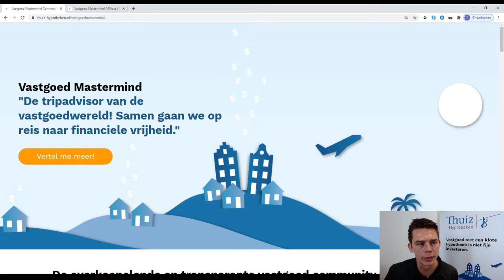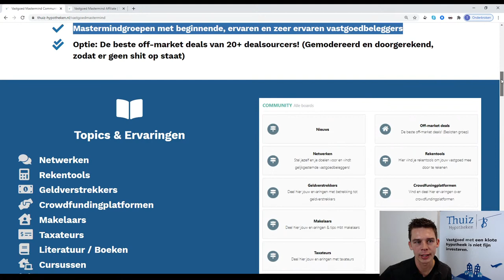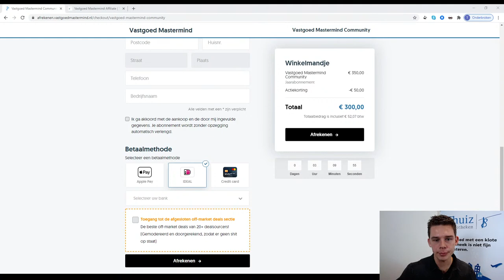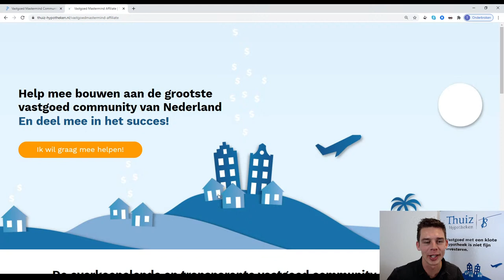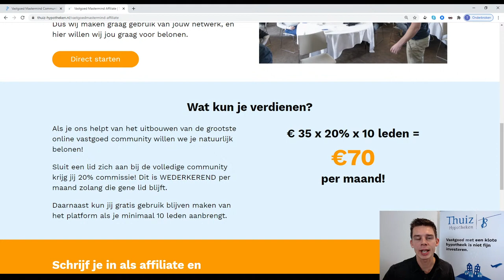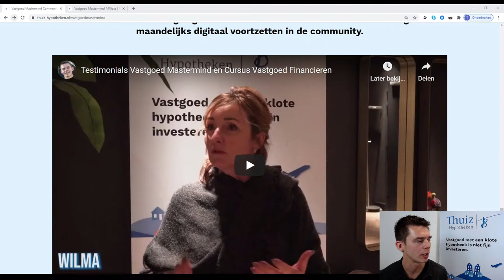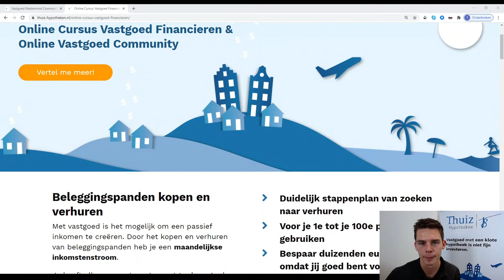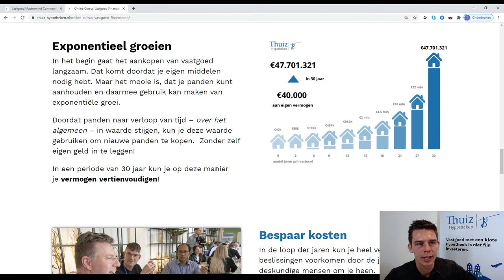Q&A: Vastgoed Financieren & Lancering nieuwe Vastgoed Mastermind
24 November om 20.00 uur zal ik live jouw vragen over het financieren van vastgoed. We nemen de cursus vastgoed financieren door en we laten de nieuwe Vastgoed Mastermind zien!

Voor beginnende en ervaren vastgoedbeleggers. Check

Hoe kan je beginnen en hoe kan je doorpakken met het investeren in vastgoed. Uitleg over de verhuurhypotheek en investeringshypotheek, wat de bijkomende kosten zijn, hoe je panden kan vinden, vastgoedstrategie. Hier krijg je er antwoorden op.

Ken je Robert Kiyosaki? Het boek rijke pa, arme pa of rich dad, poor dad al?
Beroep Investeerder, ondernemer, auteur, motivational speaker
Echtgenoot Kim Kiyosaki

Robert Kiyosaki Toru (geboren 08 april 1947) is een Amerikaanse investeerder, zakenman, zelfhulp-auteur en motivational speaker. Kiyosaki is het meest bekend voor zijn Rich Dad reeks motiverende boeken en ander materiaal gepubliceerd onder het ‘Rich Dad’ merk.

Hij heeft 15 boeken geschreven waarvan wereldwijd meer dan 26 miljoen exemplaren zijn verkocht. Begonnen als zelf-uitgever, maar na verloop van tijd Warner Books, een divisie van Hachette Book Group USA.

Zijn nieuwste boeken verschijnen onder het ‘Rich Dad’ label. Drie van zijn boeken, Rich Dad Poor Dad, Rich Dad’s Cashflow Quadrant, en Rich Dad’s Guide to Investing staan tegelijkertijd op de Best-Sellers top 10 van ‘The Wall Street Journal’, ‘USA Today’ en de ‘New York Times’.

‘Rich Kid Smart Kid’ werd in 2001 gepubliceerd met de bedoeling om ouders te helpen hun kinderen financiële kennis bij te brengen. Hij heeft drie ‘Cashflow’ bord- en softwarespellen voor volwassenen en kinderen ontwikkeld en heeft een reeks van “Rich Dad” audiocassettes en cd’s geproduceerd.

Hij is getrouwd met Kim Kiyosaki. Hij heeft een zus, Emi Kiyosaki, een Tibetaanse boeddhistische non en bekend onder de naam Ven. Tenzin Kacho. Hij heeft samen met haar het boek ‘Rich Brother Rich Sister’ geschreven.
Zijn lessen

Een groot deel van Kiyosaki’s lessen zijn gefocusd op het genereren passieve inkomsten door middel van investeringen, zoals vastgoed en bedrijven, met het uiteindelijke doel te kunnen leven van dergelijke investeringen.

In relatie hiermee definieert ‘Kiyosaki’ “activa” als dingen die zorgen voor geld instroom, zoals woningen of bedrijvenen. “Passiva”, zoals huizen, auto’s, enzovoort, beschouwd hij als geld verslinders. ‘Kiyosaki’ voert ook aan dat de financiële hefboom van cruciaal belang is voor het creëren van Financiële Vrijheid.

‘Kiyosaki’ benadrukt dat financiële geletterdheid HET middel is voor verkrijgen van rijkdom. Hij zegt dat de vaardigheden vaak het best geleerd worden door ervaring en dat veel belangrijke lessen niet op school worden geleerd.

Hij zegt dat het formele onderwijs in de eerste plaats is voor wie op zoek is naar een baan en dat dit een ‘Industrieel Tijdperk’ idee is. En volgens Kiyosaki, om financiële vrijheid te verkrijgen, moet men ofwel een ondernemer of een investeerder zijn om passief inkomen te genereren.

Kiyosaki verwijst vaak naar het ‘Cashflow Quadrant’, een conceptueel instrument dat hij heeft ontwikkeld om de vier belangrijke manieren inkomen te categoriseren.

Afgebeeld in een diagram met vier groepen, verdeeld met twee lijnen (een verticaal en een horizontaal). In elk van de vier groepen verdient men op een andere manier zijn/haar geld.

De categorieën:

E: (Employee) Medewerker – Werken voor iemand anders.esbi-big

S: (Self Emloyed) Zelfstandigen en kleine bedrijven eigenaar –

Wanneer een persoon zijn eigen baan heeft en is hij/zij eigen baas.

B: (Business Owner) Bedrijfs eigenaar – Een persoon is eigenaar van een bedrijf met passieve inkomsten wanneer de eigenaars fysieke aanwezigheid niet meer vereist is.

I: (Investor) Investeerder – Investeren geld om een grotere
uitbetaling te kunnen ontvangen in de toekomst.